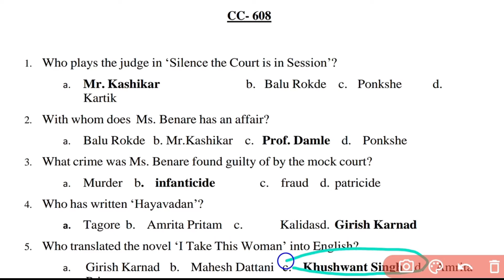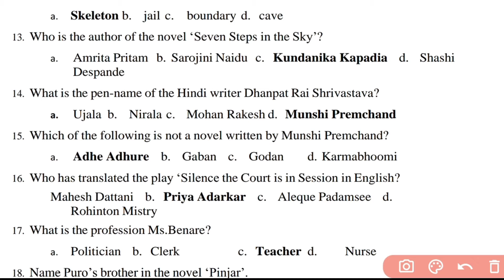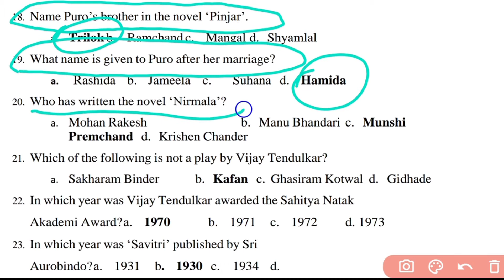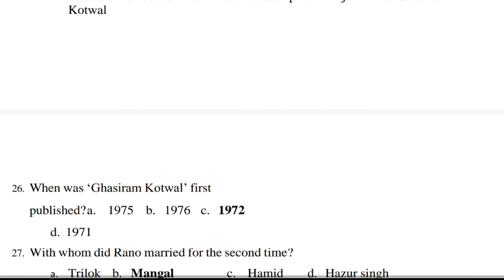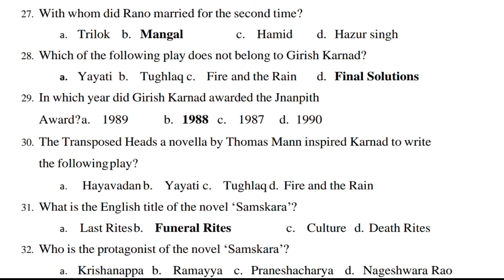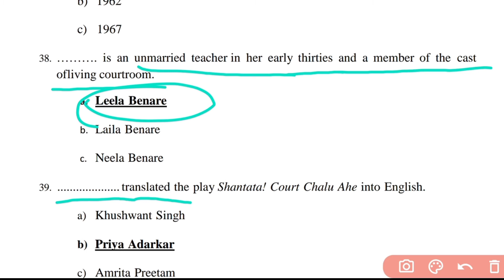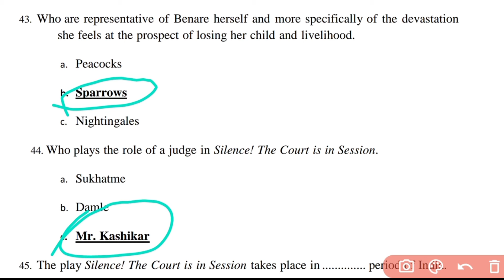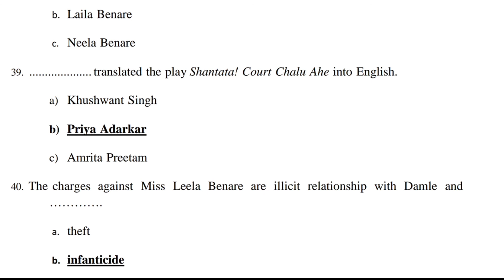🔴HNGU🔴 B A SEM 6 C.C. 608_ Main English MCQs Answer Sheet_Indian Literature In English Translation l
🔴HNGU🔴 Main English MCQ Question Answer Sheet 2021 HnguStudyPoints F.C.607 Paper

🔴HNGU🔴 Compalsory English MCQ QUESTION Answer Sheet ll F.C.603 Paper Answer Sheet

AnswerSheet
answersheethngu
answersheethnguexam
Answersheethnguonline
answereheethnguonlinexam
hnguanswerkey
hnguanswetsheet

Answer Sheet
answer sheet hngu
answer sheet hngu exam
Answer sheet hngu online
answereheet hnguonlin exam
hnguanswer key
hnguanswet sheet